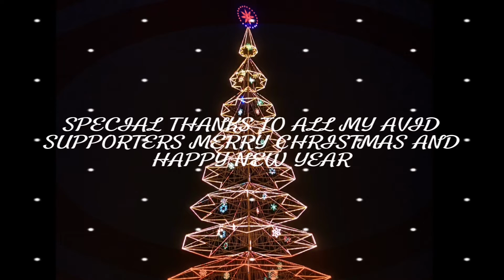PIZZA TREAT FOR MY 500 SUBSCRIBERS. Short video \\Danilo Ayop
Special thanks to TEAM Miss Palaka
Team Josephvlog31 . salamat sa walang sawang pag support sa aking YT. also sa lahat ng host.

Maraming Salamat and merry Christmas. 😘😘😘🎄🍾